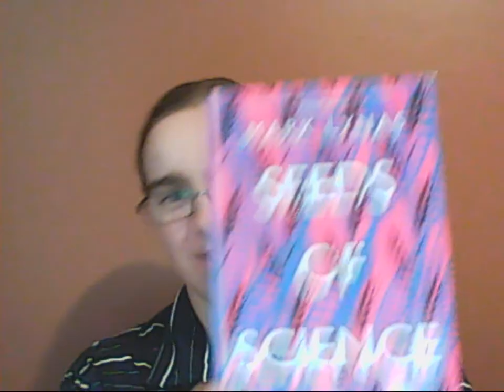Book Review of Seeds of Science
I haven't had much time for social media lately (hello haying season...) but I made time for that all-important hobby of reading and came across a book that challenged, disturbed, and informed me.
Mark Lynas's "Seeds of Science: Why we got it so wrong on GMOs" was just published in the last couple of months and was well worth the time it took me to read it.

Please note, while all viewpoints are welcomedin the commentsl, I do hold all comments for review before being published.  Any comments using language to demean other people or viewpoints will be rejected.  Please keep your comments positive!